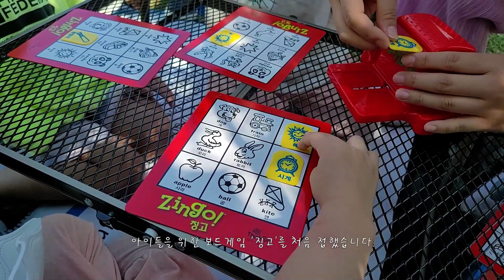평택으로 가을 피크닉 다녀왔어요